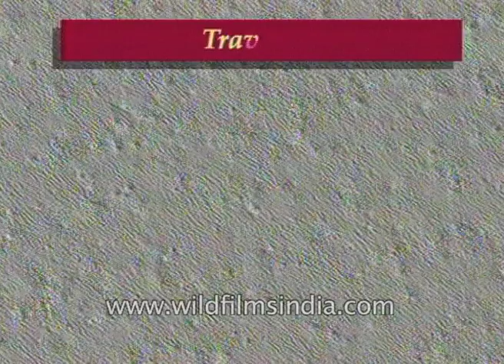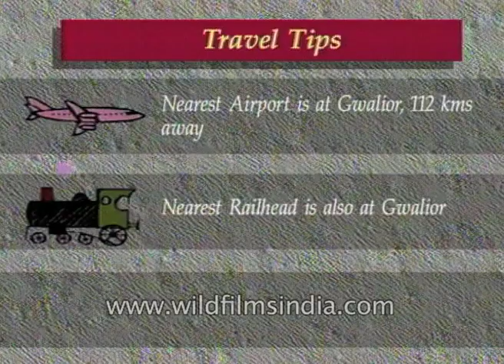Shivpuri | the summer capital for the Royal Scindia Family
Shivpuri is located at an hour distance from Gwalior, is the summer capital for the Royal Scindia Family. Shivpuri's silent environment and Madhav National park make an important attraction for tourists. Full of deciduous forest, Madhav National park is home to many wild animals. There are many marine species and plants in the artificial lake of this national Park. There is also a huge garden made in Mughal style, the shady looks and corners of this garden makes it an architectural marvel which has intricate carvings and ornamental balustrade.